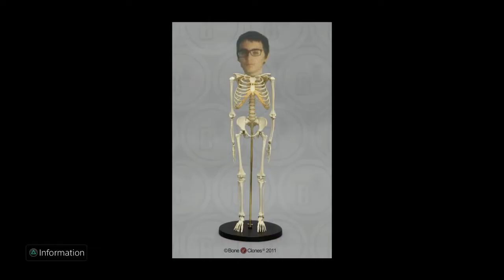Saveing hideo kajima srry nick